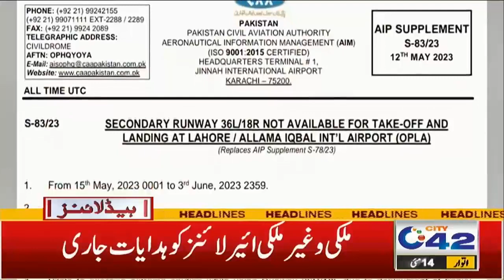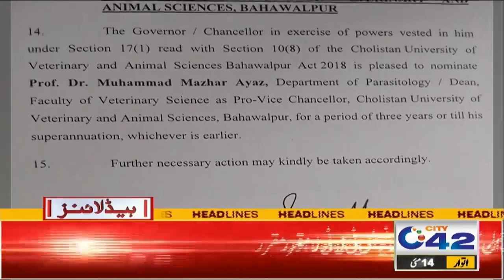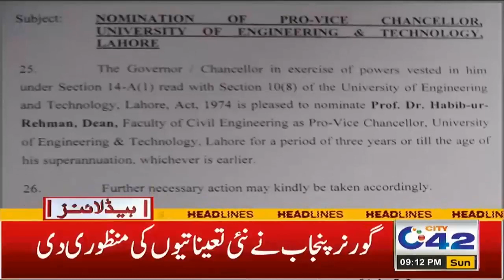سستا پروٹین غریب عوام کی قوتِ خرید سے باہر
سستا پروٹین غریب عوام کی قوتِ خرید سے باہر، رات 9 بجے نیوز ہیڈ لائنز

9pm News Headlines | 14 May 2023 | City 42